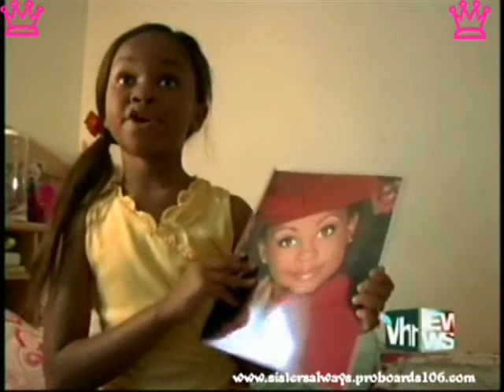Little Beauties Montage...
This is a video about Aleena Kynnedy Jordan & Joanna

it's for MKAOlsenxfannXX's Youtube contest